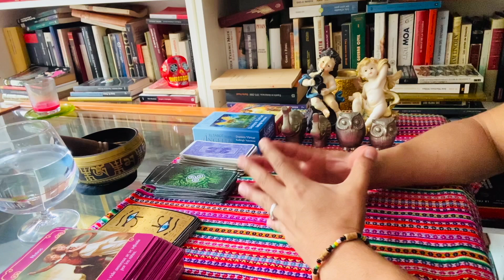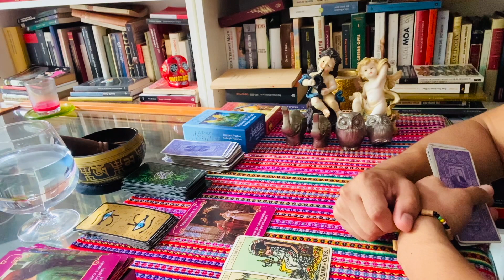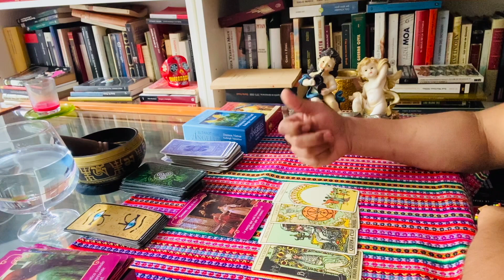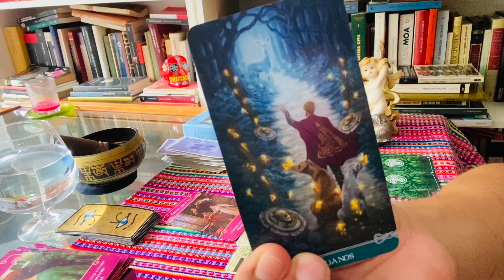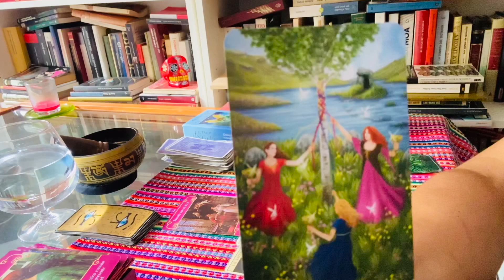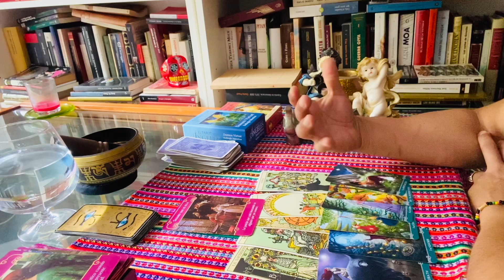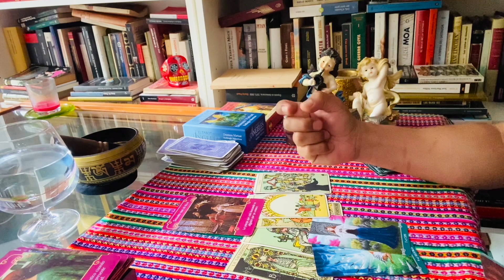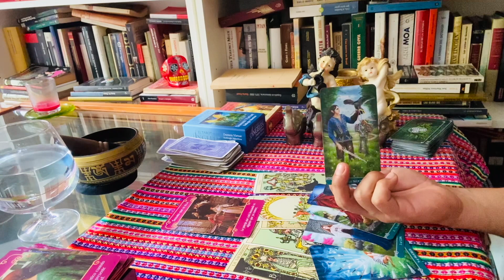ARIES ♈️ AMOR ❤️❤️ DIOS MIO ESTA ESPERANDO TU AMOR 😳😱 SIEMPRE LO TENIAS CERCA EN TU VIDA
DONACIONES